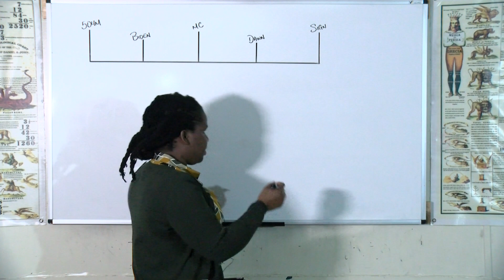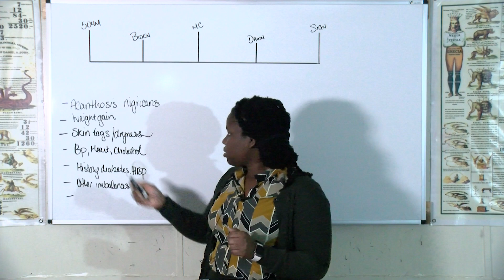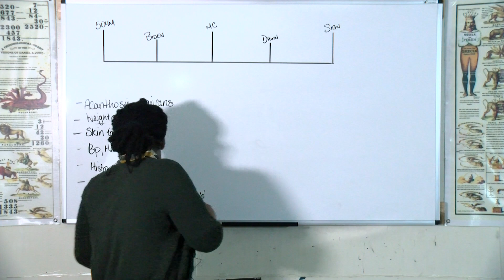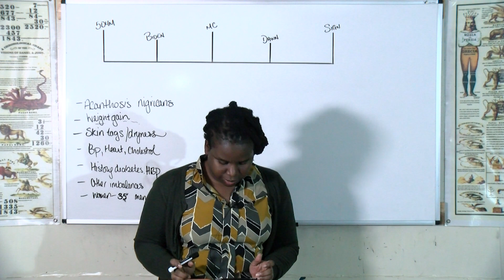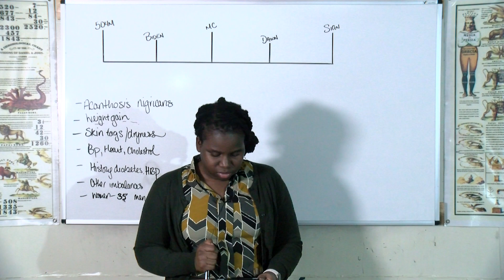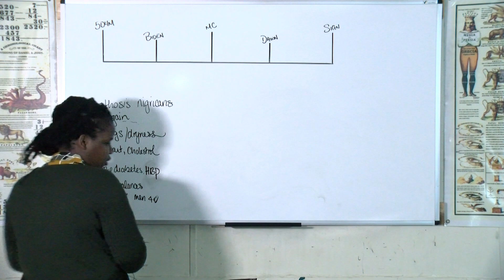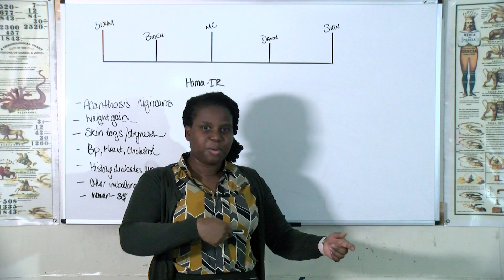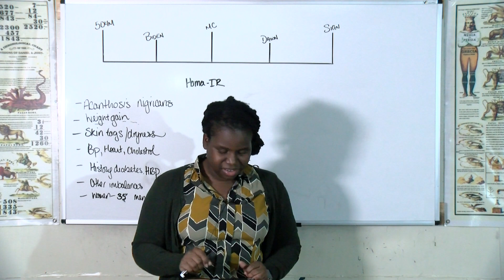Health - Diabetes pt2